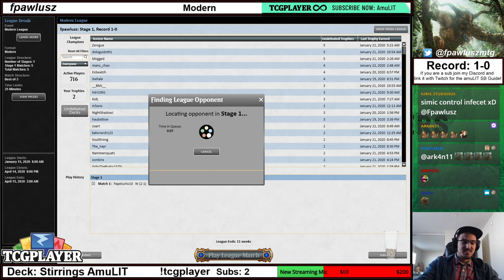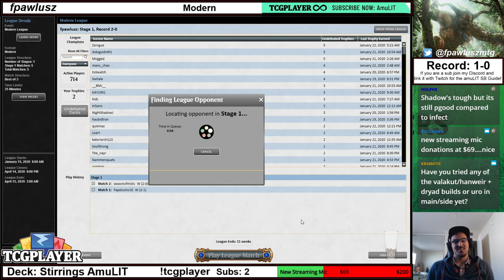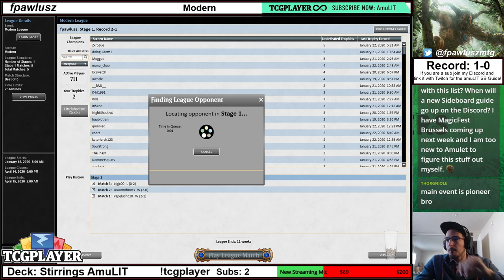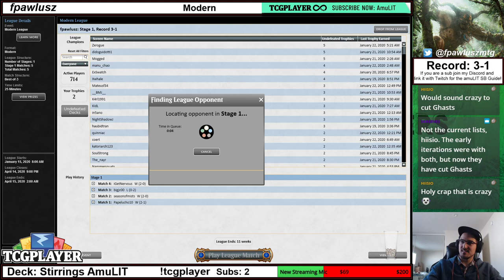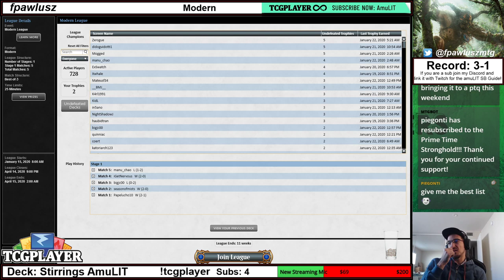2020/01/22 - Modern: Stirring It Up!, Part 1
Today we have a donation list by Cora, from the Discord. They wanted me to try a list in the new metagame going back to Ancient Stirrings, so you can check out how things worked out right here! To watch the next videos you can use these links:

Match 1 - UG Infect: 4:05
Match 2 - BW Eldrazi & Taxes: 17:56
Match 3 - AmuLIT: 37:44
Match 4 - Dredge: 46:33
Match 5 - Eldrazi Tron: 55:56